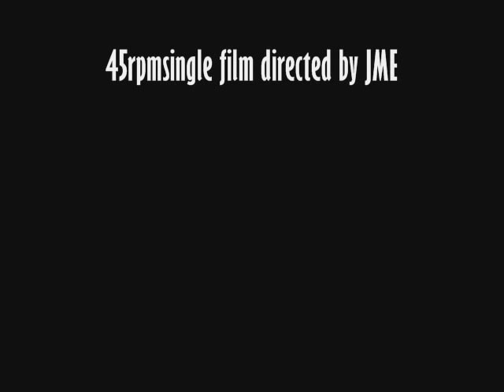Frank Cordell and his Orchestra - Sadie`s Shawl ( 1956 )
Charted in Aug 1956 in the UK & peaked at #29.
The first of two UK charting singles by Frank Cordell . The other being The Black Bear.